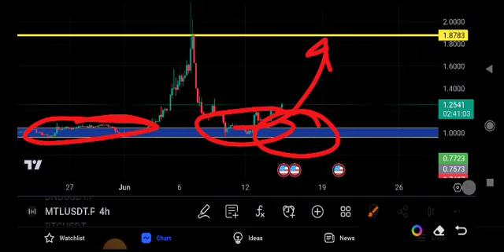MTL Coin News Today! Metal Dao MTL Price Prediction Today